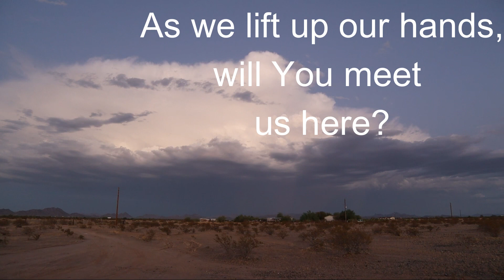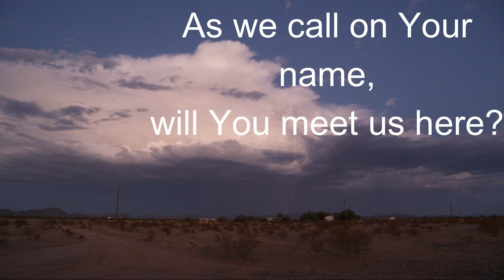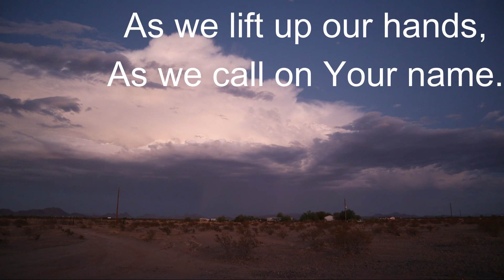It Is You (Newsboys Cover)